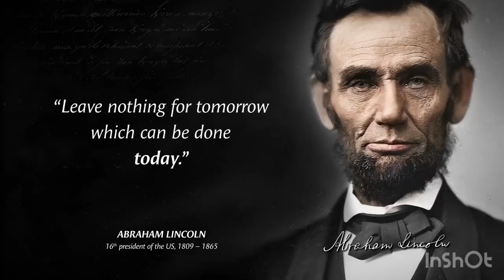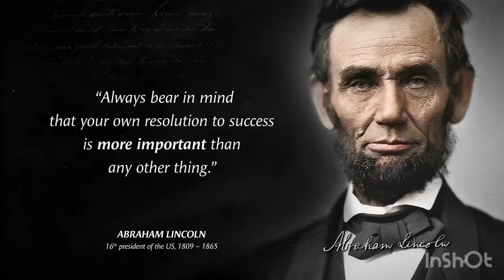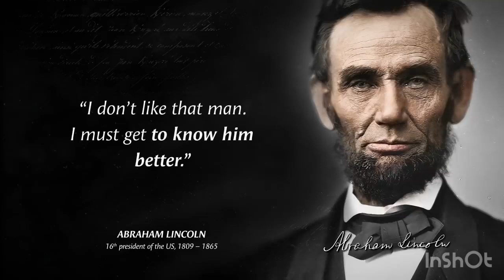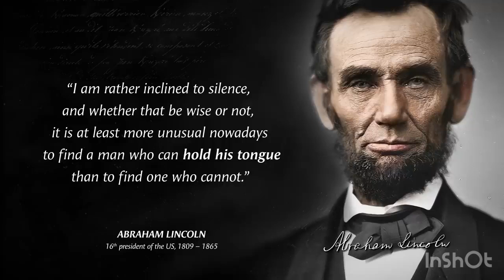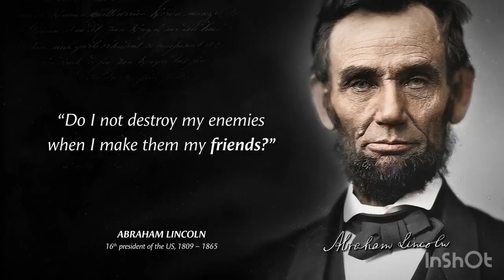Lincoln's Epigrams: Timeless Words of Wisdom from a Great Leader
Abraham Lincoln - Quotes that are Really Worth
Listening To
Abraham Lincoln was an American lawyer and statesman who served as the 16th president of the United States from 1861 until his assassination in
1865. Abraham Lincoln led the nation through the American Civil War and succeeded in preserving the Union, abolishing slavery, bolstering the federal government, and modernizing the U.S. economy.